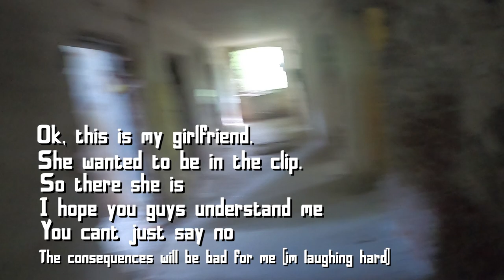When you BREAK your AIRSOFT REPLICA and force your friends to shoot for you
That day was ROLLER COASTER of emotions for sure :)
Stay Safe! :)